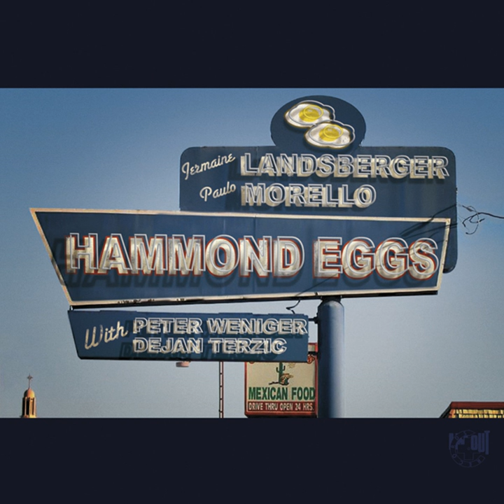Song for My Little Daughter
Song for My Little Daughter · Jermaine Landsberger · Paulo Morello · Peter Weniger · Dejan Terzic

Hammond Eggs

Artist: Jermaine Landsberger
Artist: Paulo Morello
With: Peter Weniger
With: Dejan Terzic
Composer: Kosta Lukacs
Music  Publisher: copyright control